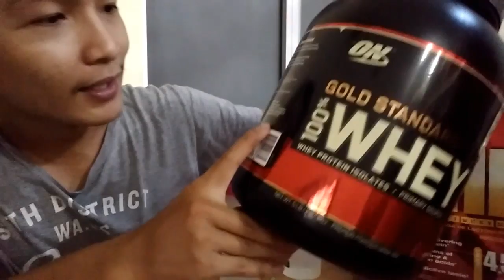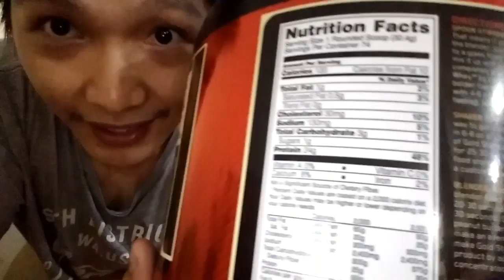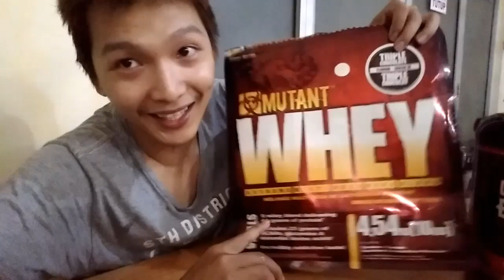Review +perbandingan Whey mahal vs whey murah (1.5jt vs 700rb). .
Subscire kalau mau tau lebih lanjut soal dunia fitness

Kita RVN Fitness *(Ryan Vivian Fitness) penyedia jasa  Personal Training Online/offline .
Natural Aesthetic Bodybuilding ,powerlifting , women Muaythai padding offline , Basic Functional prehab

Semoga kalian  Selalu menjadi sehat karena sehat adalah yang utama.karena sehat tidak selalu bisa di beli jika sudah sakit
,selalu action karena hasil datang dari action bukan dari rebahan doang.perhatikan makan,latihan,dan tidur kalian biar lebih produktif

Mau jadi Client kami?

follow socmed lain di
Join Komunitas RVN Fitness ID untuk di pandu lanjutan soal program program kami
Saya untuk sekarang bekerja sebagai PT freelance

Kita *(Ryan Vivi) bisa ngajar Personal (cewe cowo private)di gym anda/ rumah anda/kantor anda..Group dance muay thai .dance basic .

info lebih lanjut bisa hub
Instagram : RVN Fitness Id ( rvnfitnessid)
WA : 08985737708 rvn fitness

Youtube  channel aku yang lain
NETSLUMP(Danzbase)
 /RYANRICKYW (About me,Game Reaction  tech anime vlog,)
/vivipuffy (makan game horor vlog)
/ RVN Fitness (FITNESS)/
CZM (Comfort Zone Movement) Dance